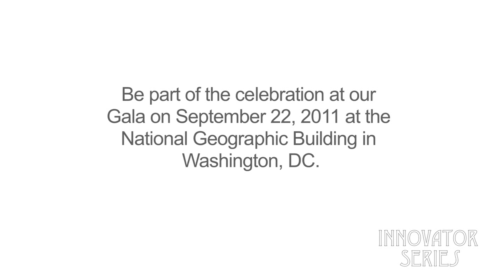Meet an Innovator: Muin J. Khoury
Muin Khoury started out as a doctor, but soon realized he wanted to impact more people than he could through his practice alone. Muin is the founding director of CDC's Office of Public Health Genomics and has simultaneously served as the National Cancer Institute's senior consultant in public health genomics. He also spearheaded the Genomic Applications in Practice and Prevention Network (GaPPNet).